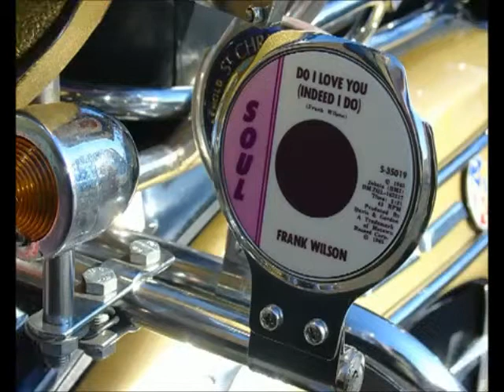Frank Wilson .Do i Love You (INDEED I DO)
Sorry not my video but had to change the song if you watch you will know why.Big thanks to the original owner.